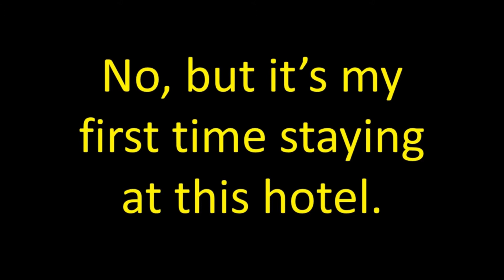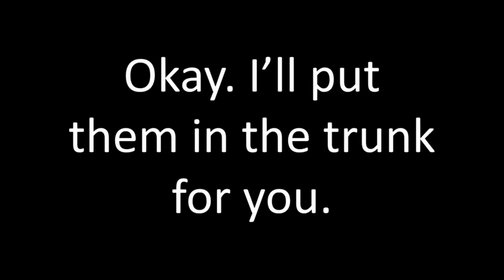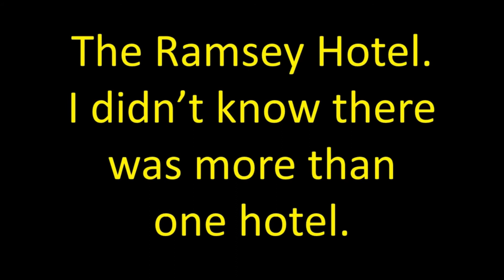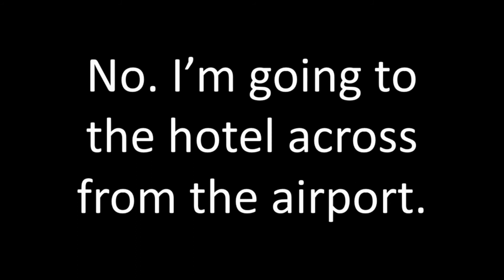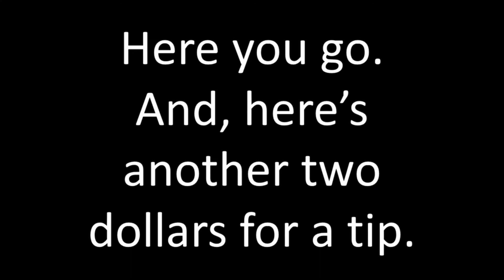Learn to Talk Fast - Listen to and Speak American English Conversation #71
0:08 = Just Listen / 1:23 = Practice Speaking. In this conversation, we're asking someone - do you need a taxi? Isn't it upsetting when you're in a hurry to get someplace there's a traffic jam? Please subscribe to my channel.

Learn to Talk Fast - Listen to and Speak American English Conversation #71. You will learn how to Speak English online, here. Lyman Holton (me, your teacher) is a native speaker of American English and will show you how to learn English.

Your proper use of business English will improve, too. This English class also supports EFL. It is a great tutorial for furthering your education as an English speaker.  Speak American English is what most English learners want to learn, but many aren't aware that American and British English are two rather separate forms of English.

It's referred to as 영어 (English) in South Korea and Ingles in another. Do you know which country that is? A native English speaker, such as myself, is a great learning resource. I can give correct English pronunciation (Did you catch that there's an extra letter in that last word?

Let's have an English class, an English lesson or many English lessons together starting today! English subtitles are provided in many of my video lessons, but if not, just read the computer monitor or whiteboard I'm using in the video. It works out the same way.